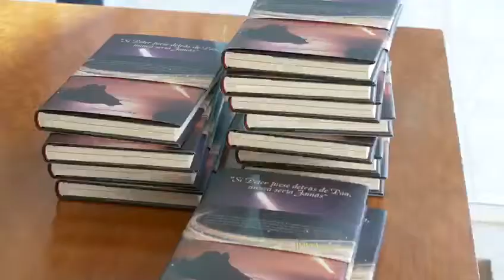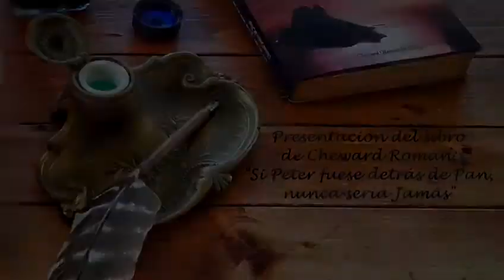Video resumen de la presentación del libro de Cheward. Agustín Prades 2017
Este es el video resumen de la presentación del libro de Cheward: Si Peter fuese detrás de Pan, nunca sería jamás" en el Consell Insular de Ibiza.